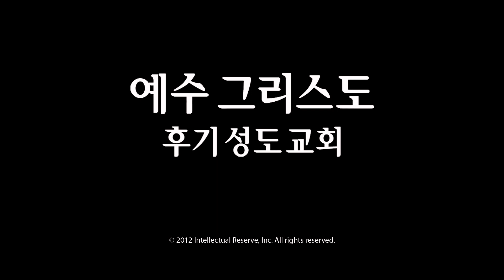주 믿는 신도여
"주 믿는 신도여"를 부르는 몰몬 태버내클 합창단.